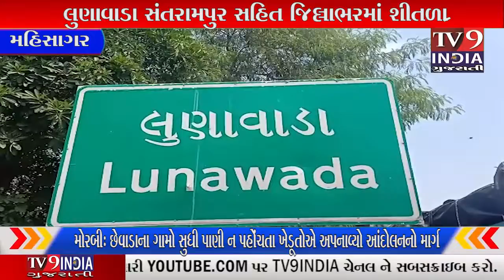લુણાવાડા સંતરામપુર સહિત જિલ્લાભરમાં શીતળા સાતમની આસ્થાભેર ઉજવણી કરવામાં આવી...|TV9INDIA GUJARATI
લુણાવાડા- સંતરામપુર સહિત જિલ્લાભરમાં શ્રાવણ માસ ને લઈને જિલ્લાવાસીઓ એ મહાદેવની ભક્તિમાં લીન થયા છે. આજે શીતળા માટે મંદિર ખાતે શિતળા સાતમની પુજા અર્ચન કરવા માટે મોટી સંખ્યામાં મહિલાઓ ઉમટી આવી હતી. લુણાવાડાના રણછોડજી મંદિર અને વાસીયા તળાવ ખાતે આવેલ મંદિરમાં ખૂબ જ મોટી સંખ્યામાં મહિલાઓ પૂજા અર્ચન માટે ઉપડી હતી જ્યારે સંતરામપુર ખાતે શીતળા માતાના મંદિરમાં મહિલાઓ સજી ધજી ને તૈયાર થઈ આરતી ની થાળી લઈ અને ખૂબ જ ઉત્સાહપૂર્વક સીતલા માતાની પૂજા અર્ચન કરીને પોતાની મનોકામના પૂરી કરવા માટે પ્રાર્થના કરી હતી.